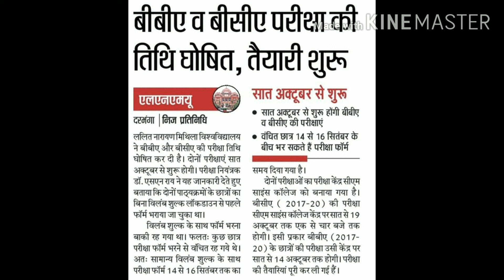LNMU BCA/BBA EXAM DATE OF (2017-20)LNMU DARBHANGA BCA/BBA EXAM DATE DECLARE ||ANKIT KUMAR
Hi guys
I am Ankit kumar from jarang rampur bihar

LNMU DARBHANGA BCA/BBA EXAM DATE DECLARE

BCA /BBA EXAM IN NEXT OCTOBER MONTH 2020

My address-LALGANJ-FAKULI ROAD JARANG RAMPUR

FOR ANY ENQUIRY REGARDING UNIVERSITY AND EXAM WHATSAPP-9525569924

CALL TIME -6PM-9PM
                      11AM-2PM

HAJIPUR EXPRESS
IPC BUILDING,SAHI COLONY
HAJIPUR (VAISHALI)